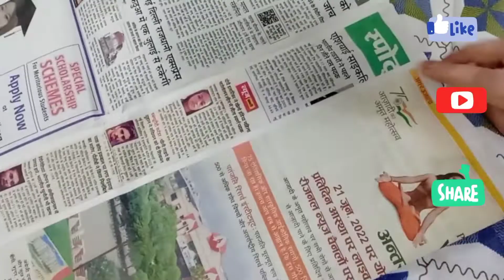NEWS PAPER STICKS DECOR ll DIY ll Home decor ll Best out of waste materials ll Decoration idea's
Namaste everyone!

In today's video I am sharing DIY by using News papers  for home decor and the main target is to create best out of waste .

material used :- News papers, Fevicol, fabrica acrylic colors

keep supporting
Thankyou
Om namah shivayae 🙏